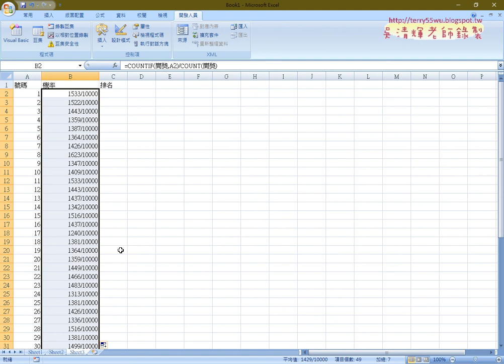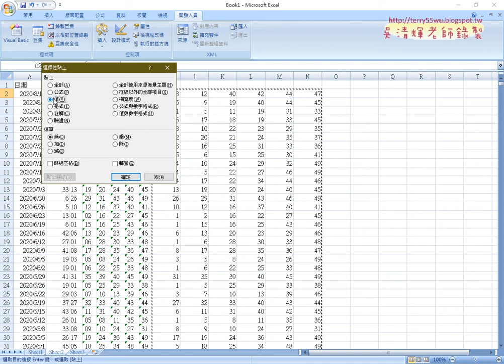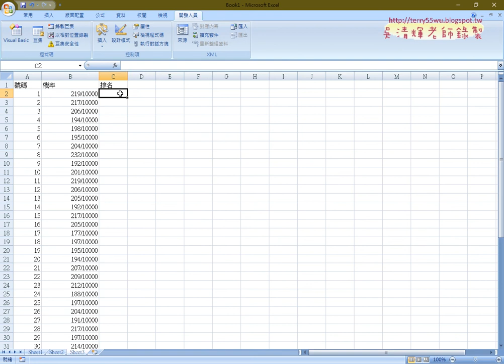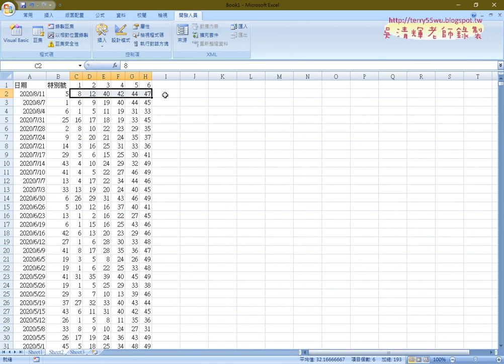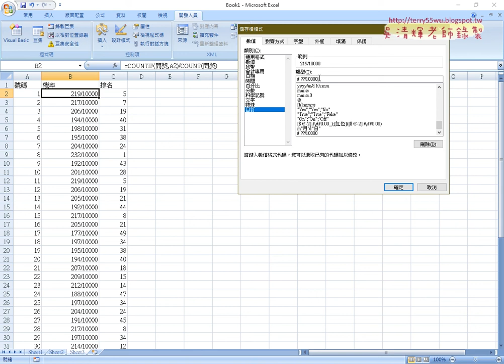03 利用EXCEL計算機率與排名